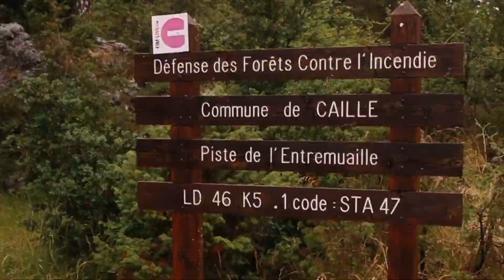10 000 ABONNÉS | 10 ANS DE VOYAGE EN FAMILLE | MERCI TOUT LE MONDE | RETROSPECTIVE VIDEO | # 2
Depuis quelques jours, nous avons franchi le cap des 10 000 abonnés sur YOUTUBE.
Pour nous, c'est une bonne récompense de CREATEUR DE VIDEO et de VOYAGEUR
Notre monde change, notre vie change, nos sujets évoluent, notre technique aussi au fil des CREATION

Et tout ça, c'est GRACE A VOUS !

MERCI A VOUS ! (à toi aussi)
MERCI A NOS ABONNÉS ! (restez connectés)
MERCI A NOS AMIS VOYAGEURS ! (Notre voyage ne sera jamais fini)
MERCI A NOS AMIS YOUTUBERS ! (Il faut être une équipe pour gagner)
MERCI A NOS PARTENAIRES ! (On a confiance en vous)
MERCI A MA FAMILLE ! ( Les Petits Voyageurs Forever)
Notre partenaire principale sur cette aventure
➡️ L'assurance Voyage Travel Zen ✈️
En quelques mots, c'est une assurance pour vous couvrir des frais médicaux lors d'un voyage.. mais pas que! La téléconsultation est également offerte et en français! Il n'y a pas de franchises sur les garanties médicales, on peut prolonger l'assurance et souscrire en ligne. Bref, un produit de qualité! AH et j'oubliais: elle est aussi disponible PARTOUT dans le monde! 🌎
Pour les futures voyageurs intéressés on vous met ici le lien pour souscrire :
Les Petits Voyageurs : une famille française qui voyage autour du monde
Après un an et demi de voyage en sac à dos, on poursuit nos rêves à bord de Monster, notre camion! 🚌
Et pour notre nouvelle aventure, on part pour 6 mois de road trip, en moto et toujours en famille! 😉
On part découvrir le Vietnam🇻🇳, le Laos 🇰🇭 et le Cambodge 🇱🇦. Tu viens avec nous?

✔ SUIS NOS AVENTURES!

NOTRE EQUIPEMENT VIDEO

✔ Micro rode pour appareil photo
✔ Brise vent pour micro

✔ Stabilisateur OSMO 2
✔ Housse stabilisateur
✔ Micro sans fil Boya

✔ Adaptateur Go Pro pour stabilisateur OSMO

✔ Mac Book Pro 13"(pour Monsieur!)
✔ Mac Book Air 13" (pour Madame!)
✔ Disque dure externe 1 To